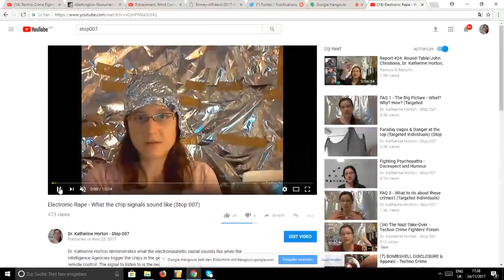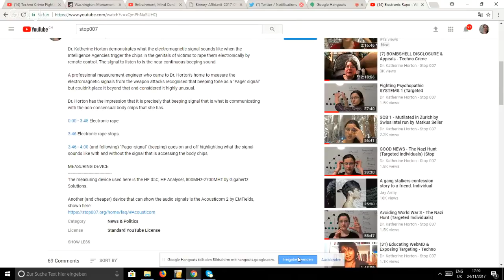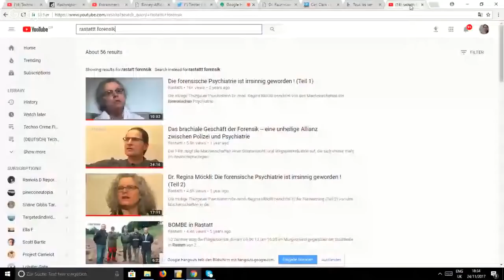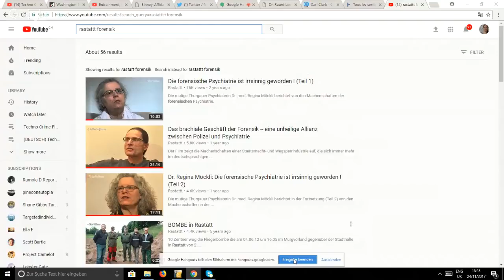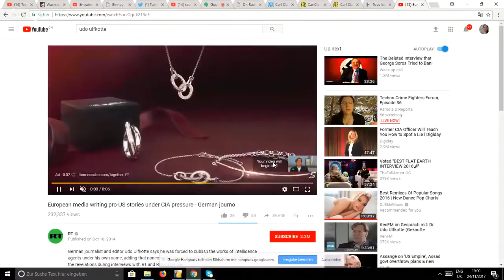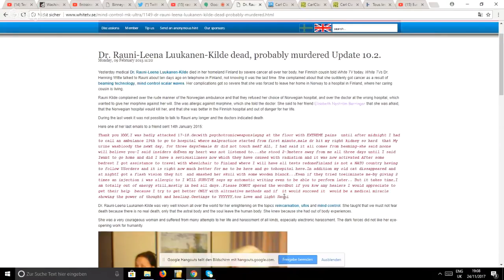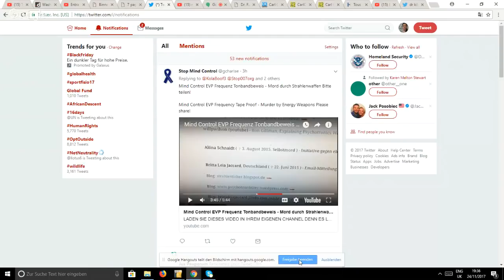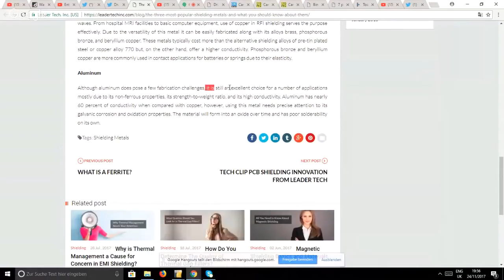(36) Techno Crime Fighters' Forum 36 (Stop 007)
(LINKS TO REFERENCES BELOW) In this 36th edition of the Techno Crime Fighters' Forum, the Joint Investigation Team give an update on the Nazi take-over of civil society, including the media.